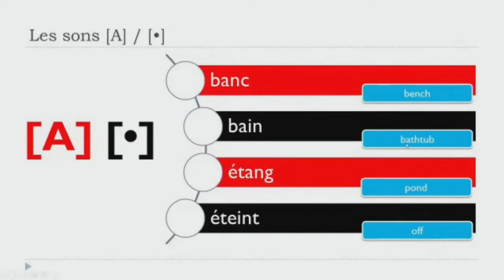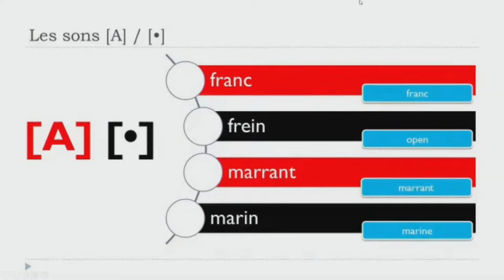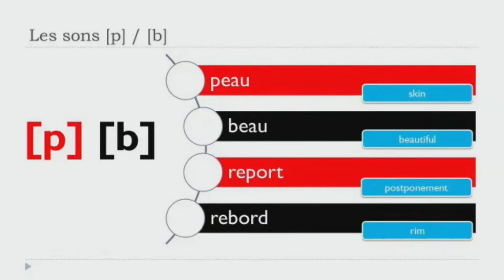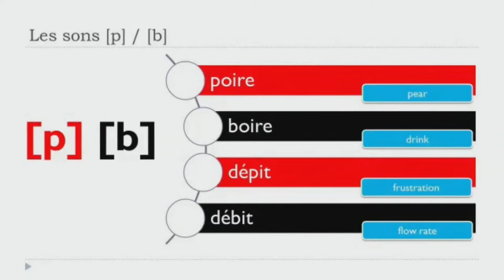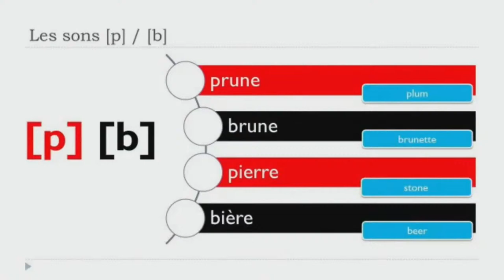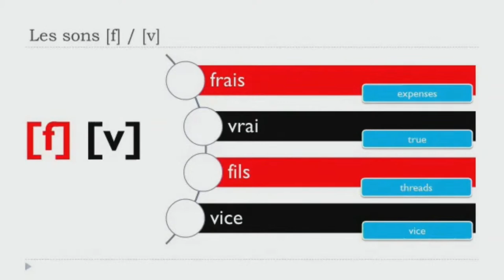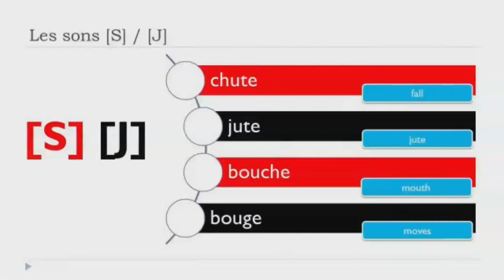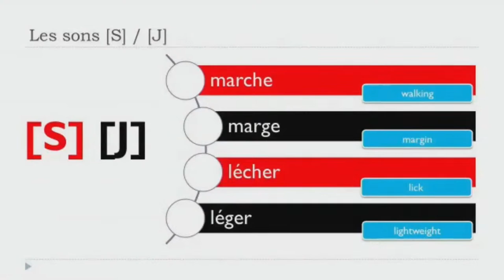Free Zoom Lessons To Perfect Your French Pronunciation / Part #4